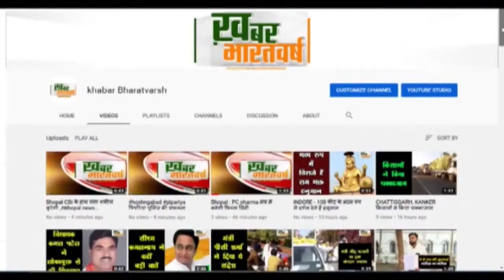चमोली (उत्तराखंड) : सावन में कांवड़ यात्रा की तैयारियों के लिए आयोजित की गई बैठक